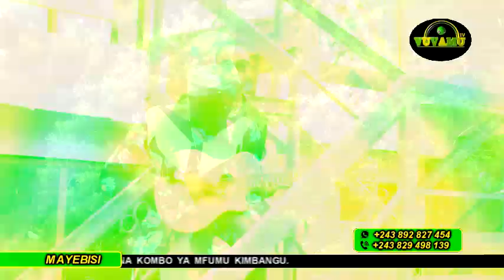TELE MATIN: BILAN YA CORONA EZA PENZA NINI NA RDC??? BOYOKA NDENGE BA VERITE YA MAKASI EBMI AWA